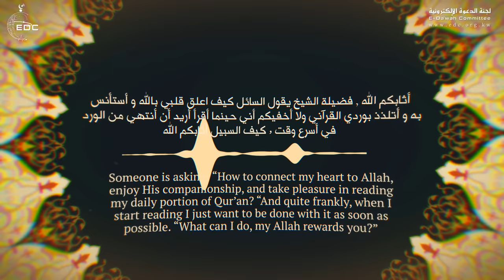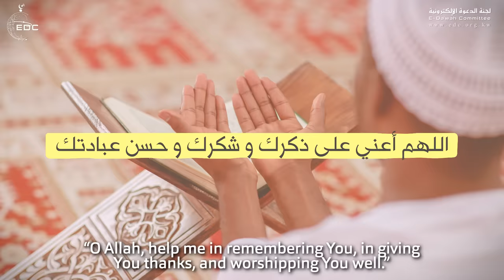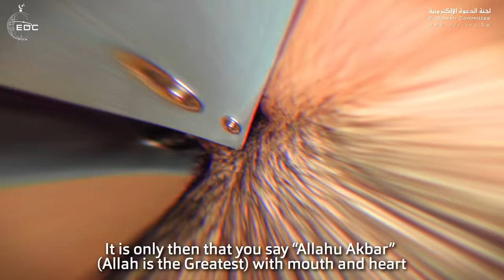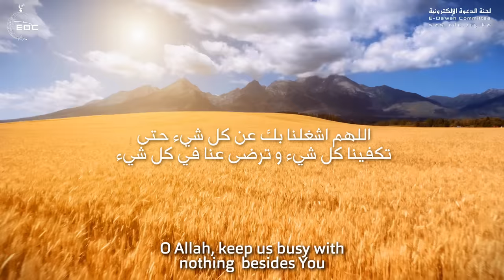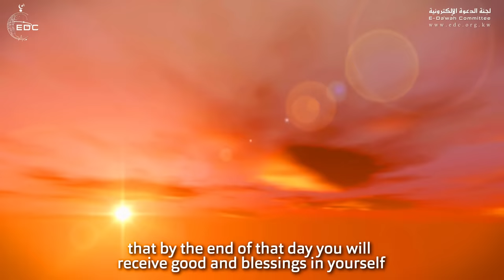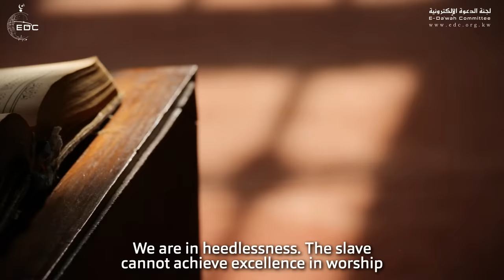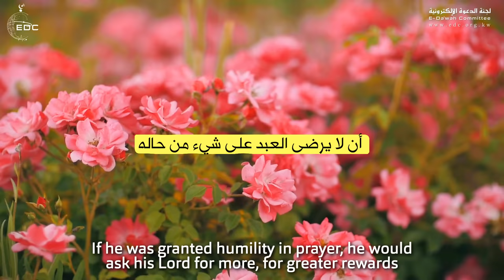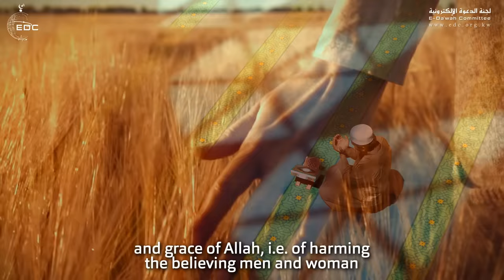كيف تعلق قلبك بالله - كلام يثلج الصدور ويريح النفوس || الشيخ محمد المختار الشنقيطي